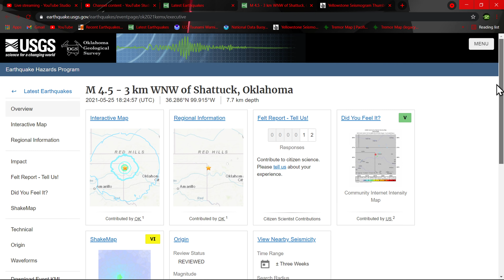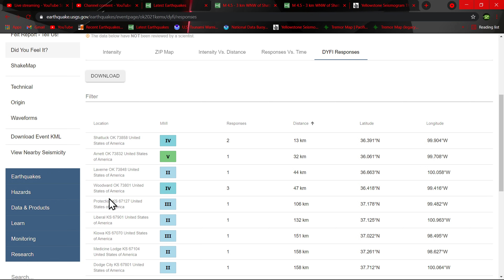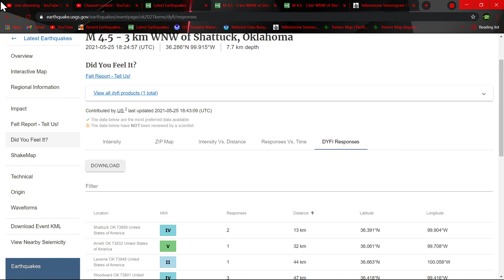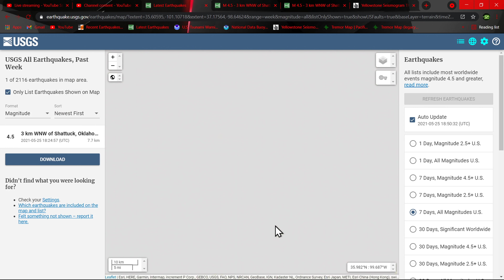4.5 Earthquake Shattuck, Oklahoma Did you feel it? 5/25/2021